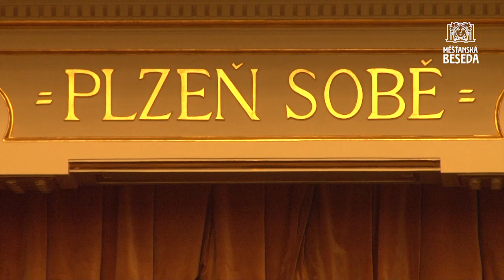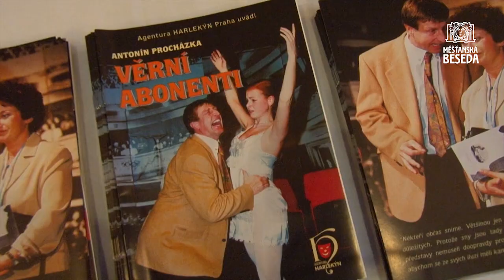Věrní abonenti - první část Festivalu A. Procházky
Inscenace Věrní abonenti a S tvojí dcerou ne skvěle pobavily diváky zcela vyprodaného Velkého sálu. Festival Antonína Procházky pokračuje v Besedě v březnu hrami Klíče na neděli a Fatální bratři. Všechny čtyři inscenace jejich autor Antonín Procházka sám režíroval a také se spolu s pražskými hvězdami vždy představí v jedné z rolí na jevišti.

Fatální bratři
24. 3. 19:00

Klíče na neděli
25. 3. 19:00